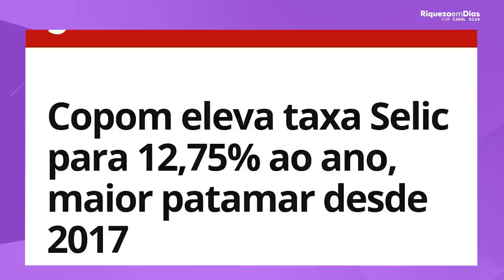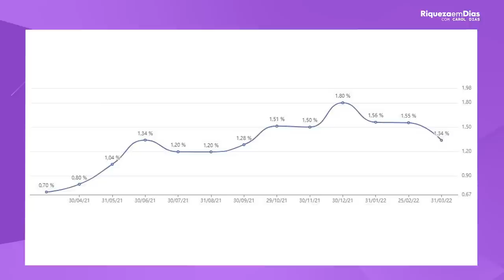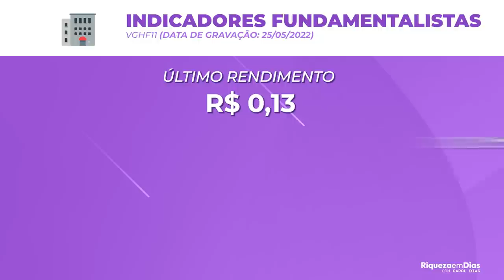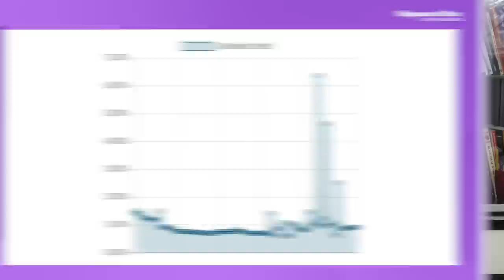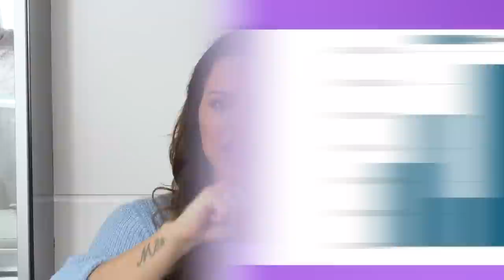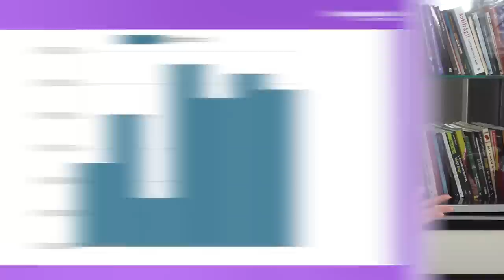TOP 3 Melhores FUNDOS IMOBILIARIOS para 2022 | 3 FIIS PAGANDO MAIS DE 1% AO MÊS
📱 Relatório gratuito- 3 FIIS PARA INVESTIR AGORA EM 2022

Você quer ter uma renda  caindo na sua conta todos os meses sem precisar trabalhar ainda mais por isso? Os fundos imobiliários (FIIs) são uma ótima oportunidade de fazer dinheiro através dos dividendos.

No vídeo de hoje, eu trouxe 3 Fundos Imobiliários que pagaram mais que a Selic nos últimos 12 meses.

🎥 Nesse vídeo você vai ver:

00:00​ Tema do vídeo: FUNDOS IMOBILIÁRIOS: 3 FIIS PAGANDO MAIS DE 1% AO MÊS
00:12 Taxa atual
 01:30 1° Fundo
02:18 Evolução do pagamento de dividendos do fundo
04:02 Indicadores fundamentalistas
04:38 2° Fundo
05:16 Indicadores fundamentalistas
07:36 3° Fundo
08:13 Indicadores fundamentalistas

✅ Este vídeo não é recomendação de compra. Os fundos imobiliários apresentados são apenas exemplos para ajudar você a tomar as suas próprias decisões e analisar as oportunidades do mercado.